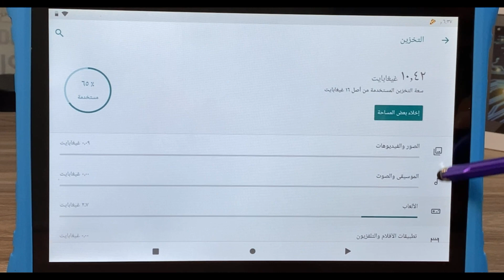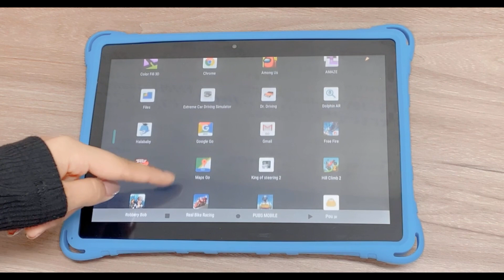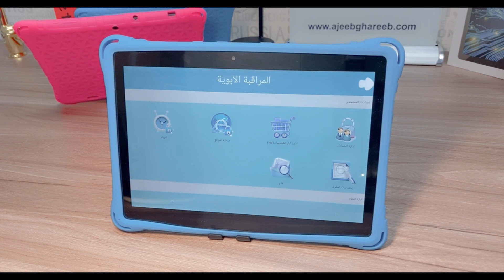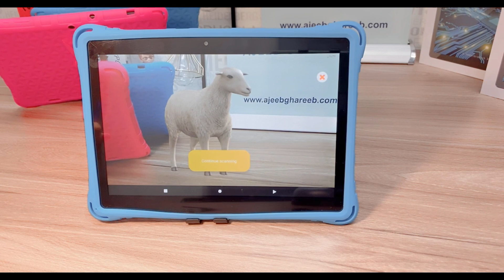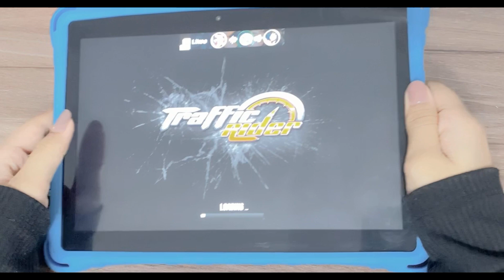G-Tab P2000 ,10 Inch,5000mah ,16GB, 1GB RAM, Wi-Fi, Black تعليمي 10.1 بوصة من عجيب غريب. كوم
General
product type learning tablets
Brand Name G-tab
Model Name P2000
color Black
Screen Size (inch) 10.1" IPS 1280x800
Maximum Expandable Memory 32GB
Operating System Android 9 Pie
SIM Count non
SIM Type non
Network
Connectivity Technology WiFi ,
Processor Type: Quad Core
Rear Camera 5.0 MP
Secondary Camera Resolution 2.0 MP
Battery Size (mAH) 5000 mAh
Weight 0.65Kg